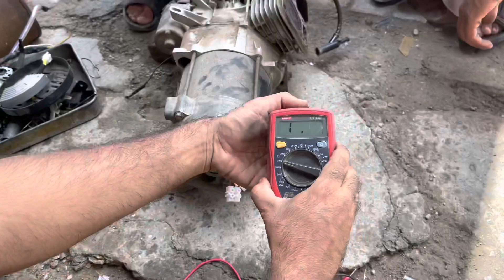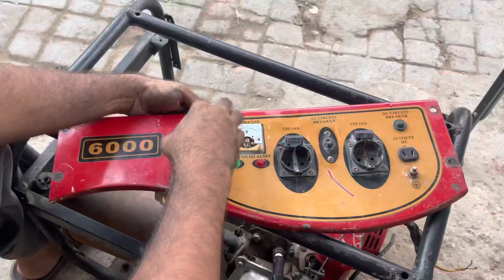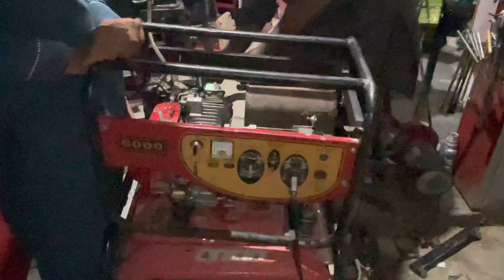Abandoned Generator Repairing | Generator Repair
I bought this generator from scrap market that was abandoned years ago after that i repaired this generator in which full engine was overhauled new rings pistons and connecting rod was installed with crank shaft repairing.
Rotor stator was good so no work required
Self starter was fully stuck which i serviced and made a seperate video you can watch that video in my channel
After that work you can see end results